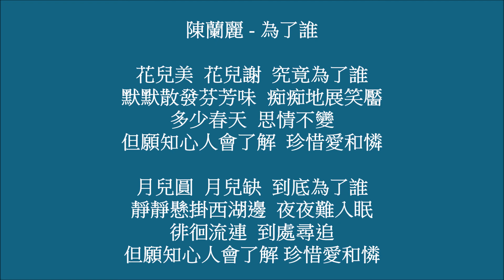陳盈潔 - 為了誰 (1978) & 陳蘭麗 - 為了誰 (1979)